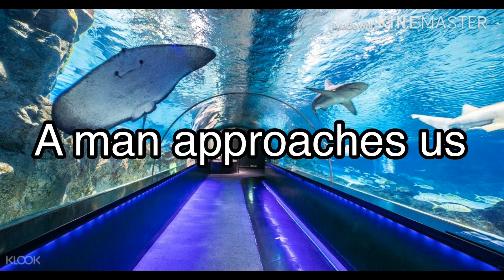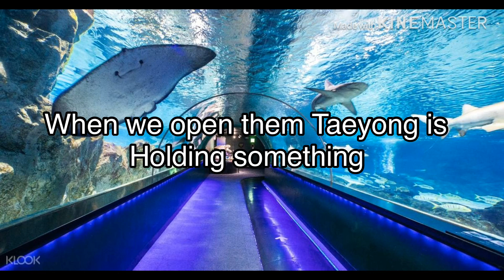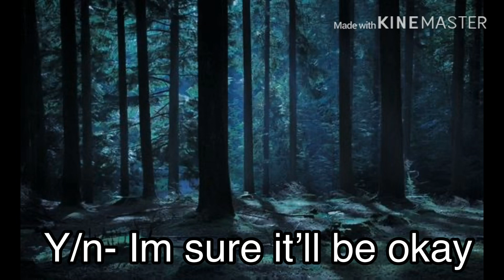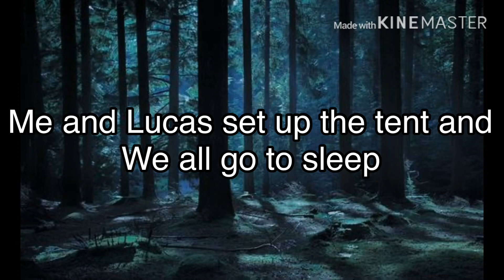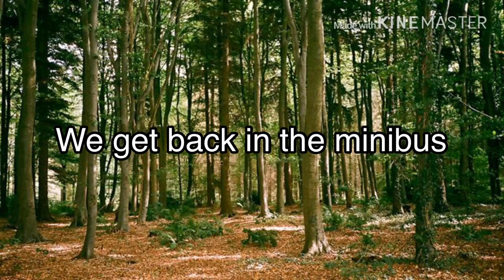Difficulties-SuperM FF ep3